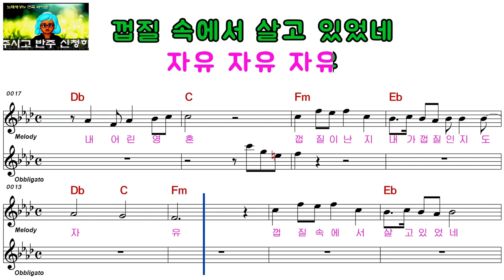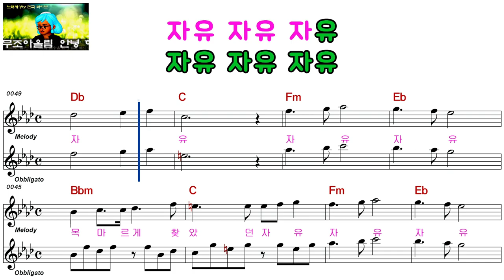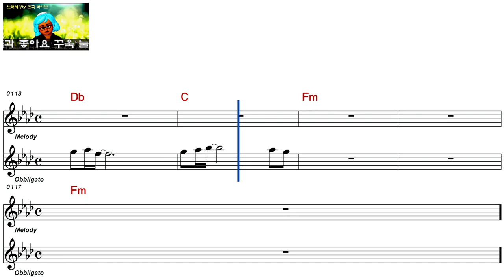하덕규ㅡ자유ㅡ여자키ㅡELF 919ㅡ2505